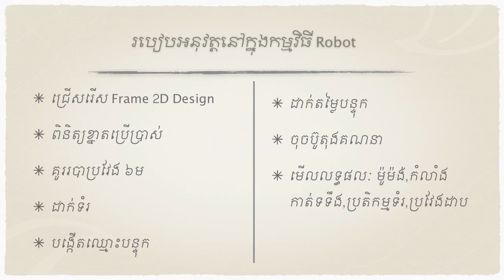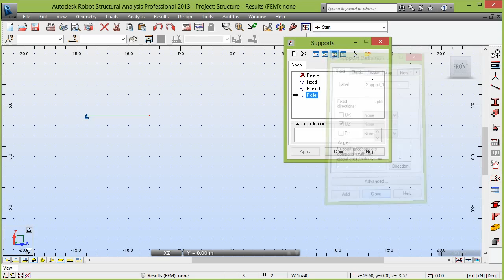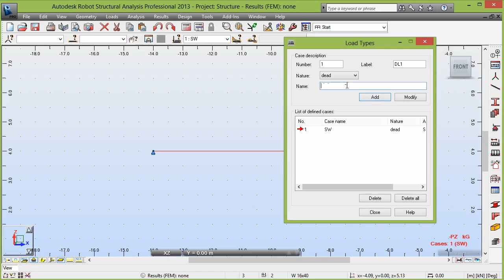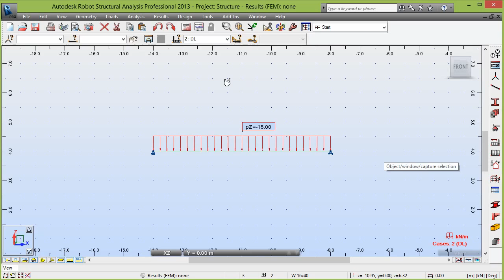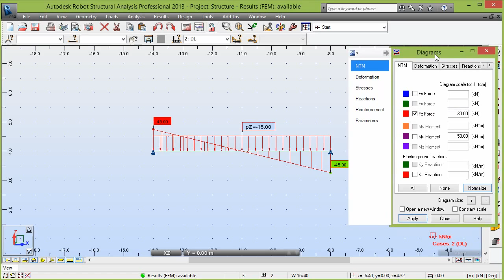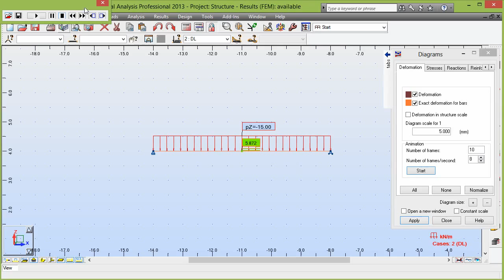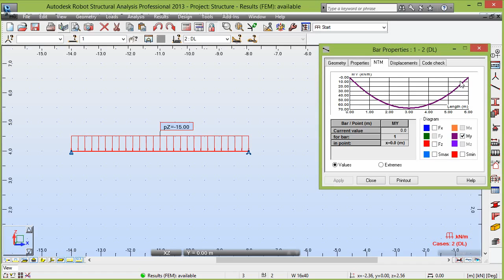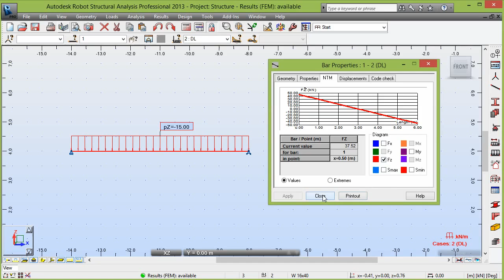ex1 Autodesk Robot 2013